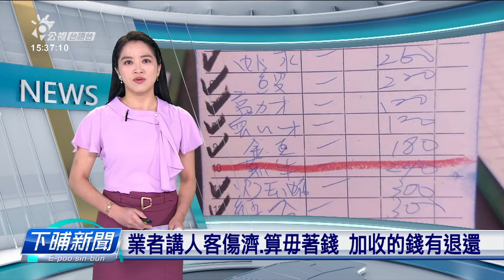民眾去烏石港餐廳 點240箍炒飯煞予人收1240 | 公視台語台 | 20240723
有民眾去宜蘭頭城的烏石港食海產，2份魩仔魚炒飯講是240箍，結果頭家煞共收1240箍，連涼水嘛欲加收60箍。頭家出面解說，講是因為人客傷濟才會算毋著，已經退錢。曷若消保官是提醒，咧付錢的時，著愛先對數，才會當避免糾紛。

四節新聞 ：　逐工（每天）09:00 / 12:00 / 15:00（拜一至拜五） / 19:00